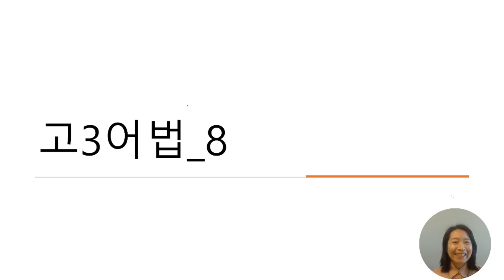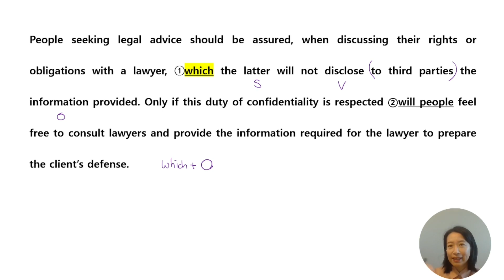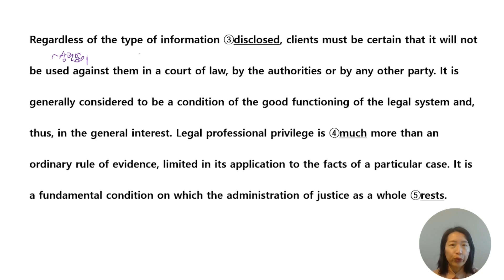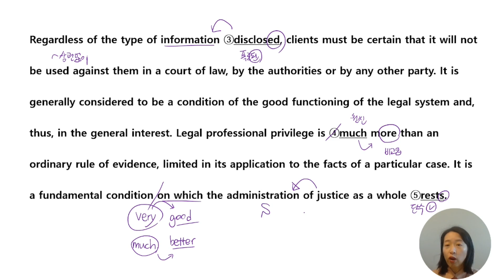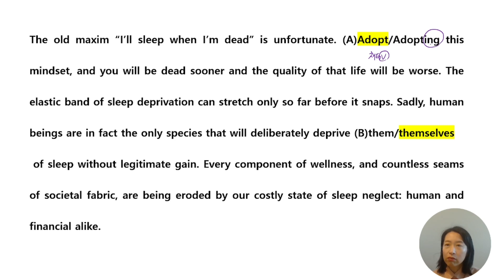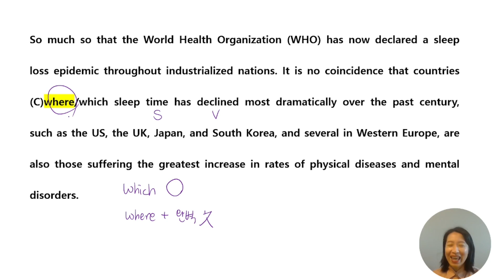고3어법 8 고등문법 고등어법 이렇게 쉬웠어?